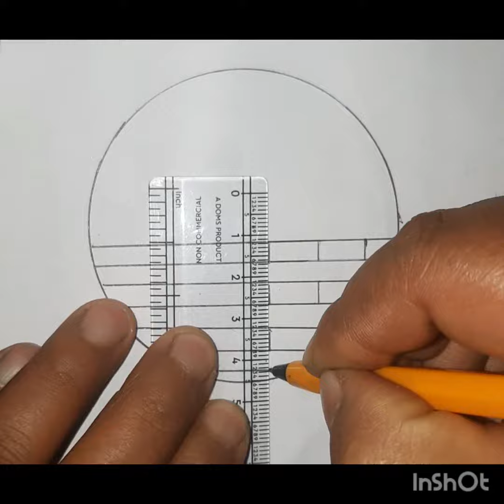simple and easy cricle drawing#simpledrawing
3d drawing easy animals
cute 3d drawing easy
3d chair drawing easy
easy 3d  drawing for beginners step by step
easy 3d drawing for beginners online

simple 3d drawing#3d

‎@Anju Drawing Shorts   ‎@Farjana Drawing Academy   ‎@Drawblogs   @pra